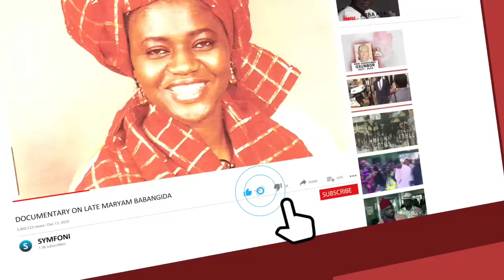‘You’ve Dug Your Pit’: Fubara Fires At Rivers LG Chairmen - Declares War Against Wike's Loyalists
Fubara To Rivers LG Chairmen 'You Dug Your Hole' -Governor Declares War; Set To Hit Wike's Loyalists
Those disrespecting me digging their political grave, Fubara warns Rivers LG chairmen.
Rivers State Governor Siminalayi Fubara has warned the local government chairmen in the State, declaring that those disrespecting him as governor have already dug their pit and will soon fall into it.